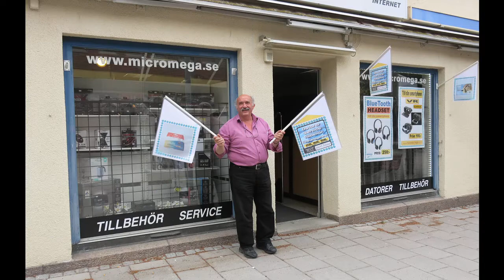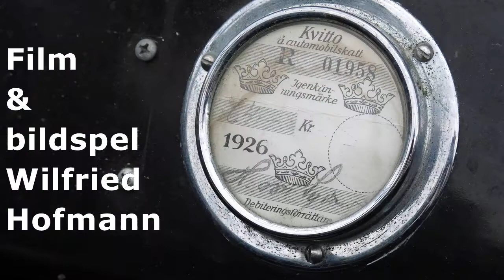Åmåls Blues Fest 7 July 2017 film av WH